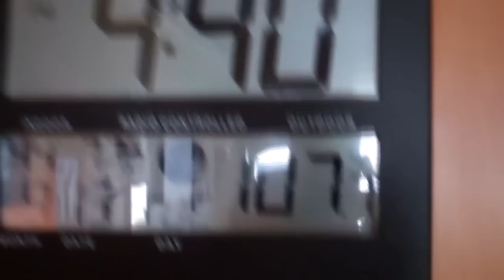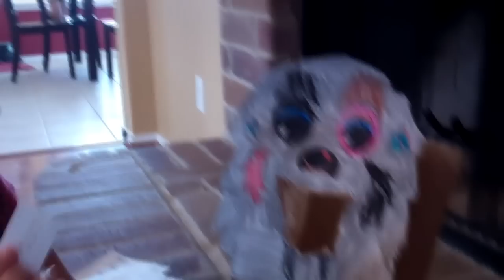DAY 441 - COSTUMES FOR THE KIDS